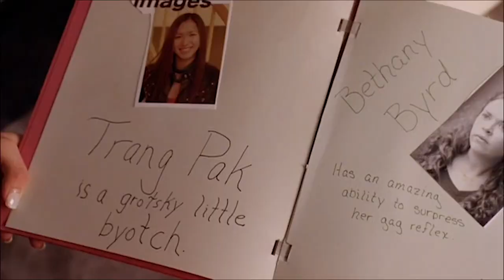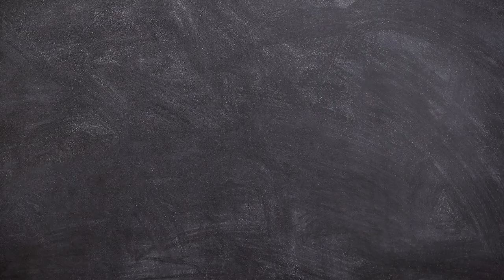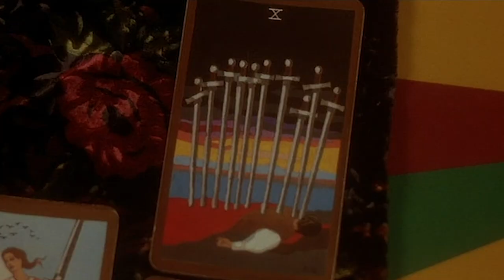U.S. Marines React to Chick Flicks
We all know Marines are the most romantic demographic in the United States. Right? Guys?

Rich Ryan is BACK on the made-up commercial day of LOVE, and he’s brought on former Marines Justin Governale and Jack Mandaville.

02:08 "Mean Girls" 2004, Paramount Pictures
08:18 "Now and Then" 1995, New Line
16:17 "Legally Blonde" 2001, MGM Studios